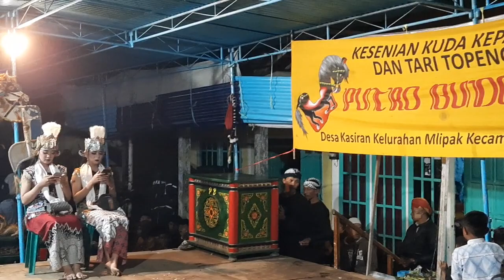Lengger Somyar Putro Budoyo Kasiran Live Limbangan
putro budoyo kasiran mlipak wonosobo live limbangan mudal mojotengah wonosobo